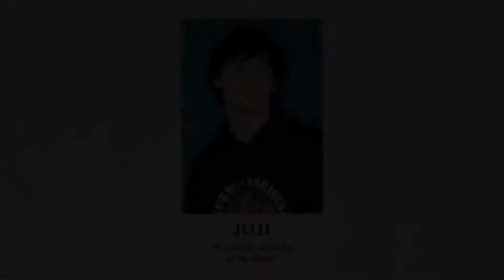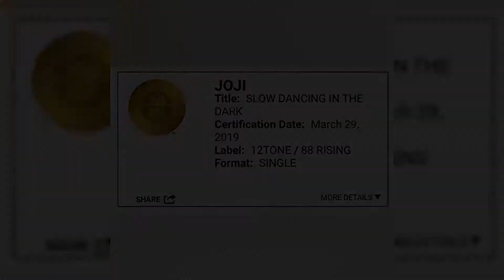Joji sushitrash In Real Life 2020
George Kusunoki Miller
18 September 1992 (age 27)
Osaka, Japan
Other names
Filthy FrankPink Guy
Education Canadian Academy
New York Institute of Technology
Occupation
Singersongwriterrapperrecord producer
Musical career
Origin Higashinada-ku, Kobe, Japan
Genres
Joji
R&Btrip hoplo-fi
Filthy Frank / Pink Guy
Surreal comedysatirecomedy hip hop
Instruments
Vocalsukulele
Years active 2006–present
Labels
88rising12 Tone Music
YouTube information
Channels
DizastaMusicTVFilthyFrankTooDamnFilthy
Years active 2008–2017
Total views 2.4 billion (combined)
Network ScaleLab